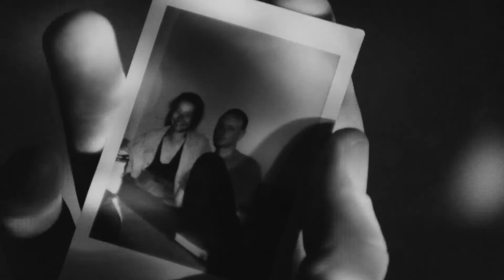Graham Van Pelt - Mountainside (Official Video)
From Graham Van Pelt's LP "Time Travel"

Directed by ¡FUEGO!

Sylvain Chausseé
Max Voss
Pia Perez